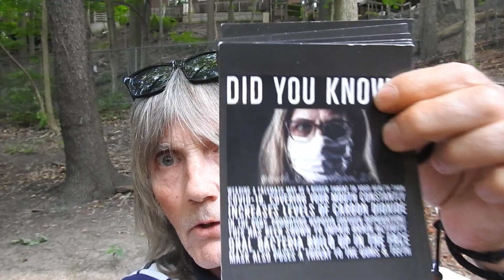Hillside Hunting Toronto June 18th 2020